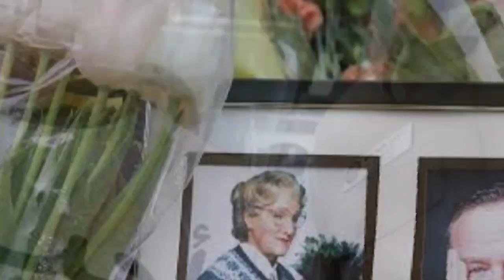Robin Williams: The Untold Story Of His Death That Will Leave You In Tears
Today, we delve into the extraordinary life of a man who had us roaring with laughter, wiping away tears, and cherishing every unforgettable moment. He is no other than the great Robin Williams!

Robin Williams, a name that resonates with comedic brilliance and heartfelt performances, was more than just an actor or a comedian; he was a force of nature, an explosion of energy that left an indelible mark on our hearts and souls. From the stage to the silver screen, he conquered every medium with his boundless talent.

But behind that infectious smile and lightning-fast wit was a man who battled his own demons, whose laughter brought joy to millions, yet hid a profound sadness within. Join us as we explore the extraordinary highs and the heartbreaking lows of Robin Williams' life, from his humble beginnings to his rise to international stardom and how he committed suicide out of depression after he was diagnosed of Parkinson's disease.